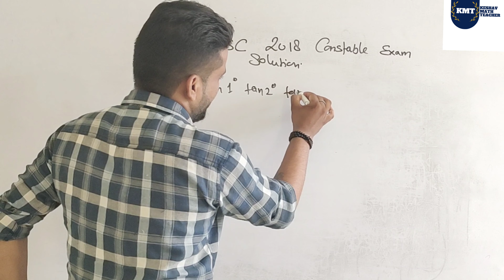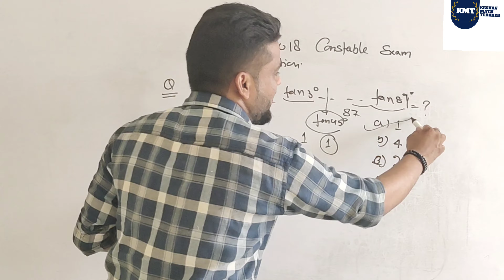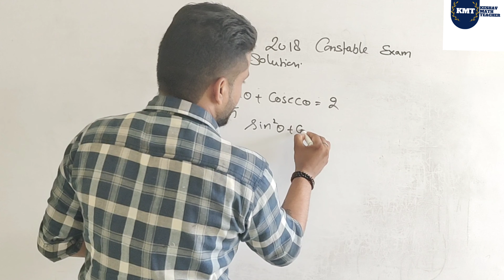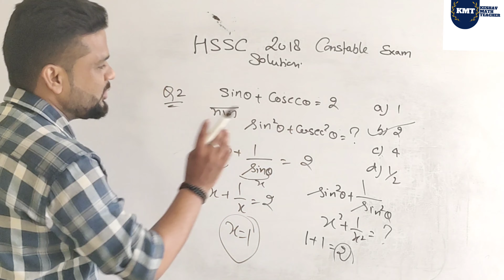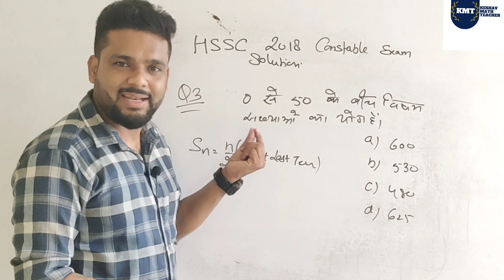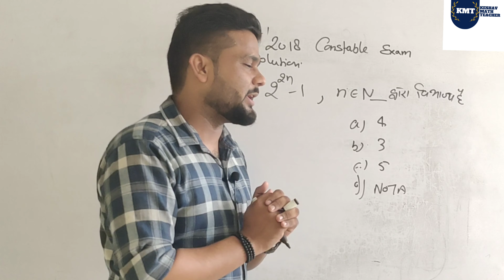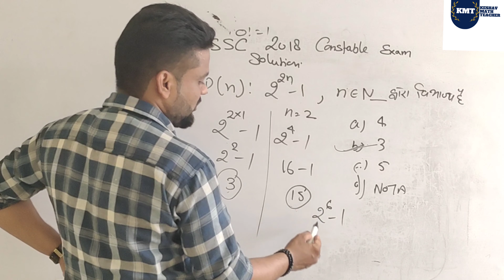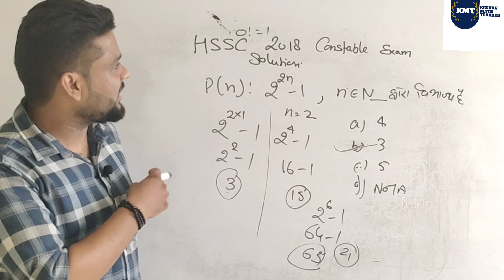HSSC 2018 Exam Solution Morning Shift By Keshav Sharma | Constable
math maths Important question for HSSC and DSSSB